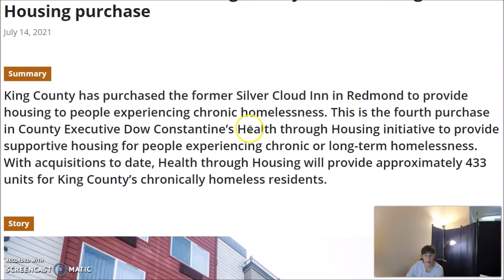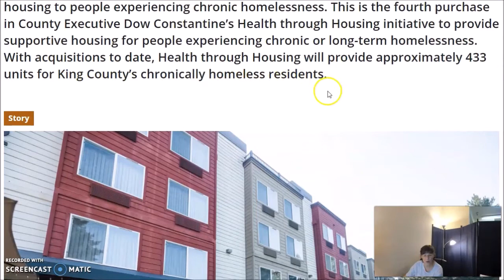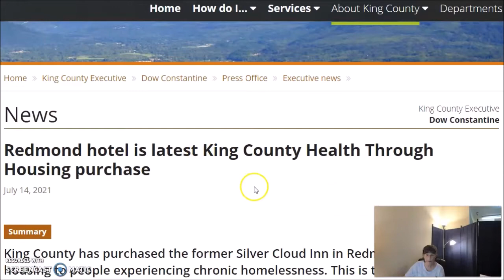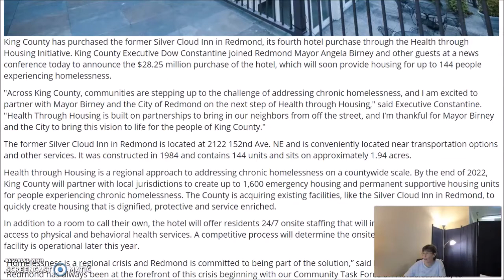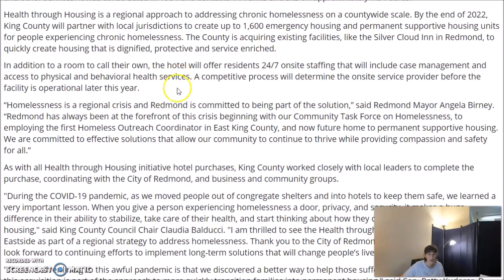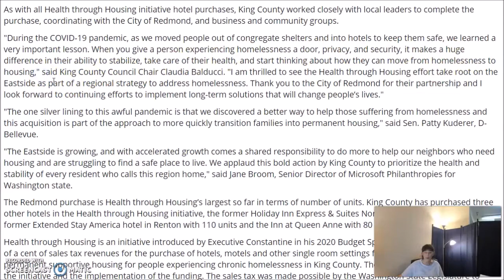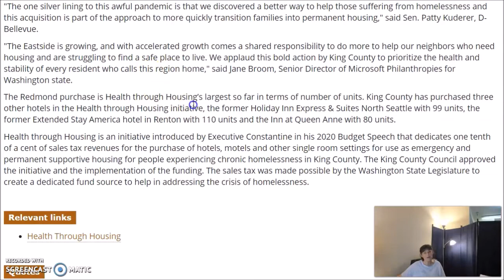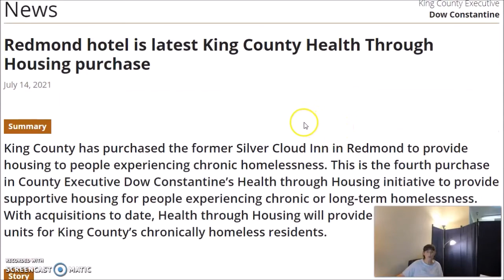Redmond Hotel for Homeless (Washington state)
I read from King County Washington website, "Redmond hotel is latest King County Health Through Housing purchase" to share community concerns from Nextdoor app where this raised over 300 comments from concerned citizens on both sides of the issue: they are for or against it and why there's concern, one of which the schools nearby.
Please excuse the blurriness; I'm getting used to several share screen applications and this one doesn't work so I'll be finding another app to use.